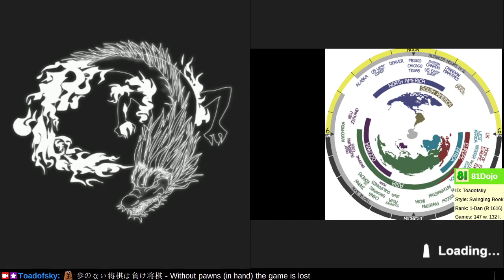[313] Path to 15-kyu on Shogi Wars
Without a pawn in hand, the game is lost.